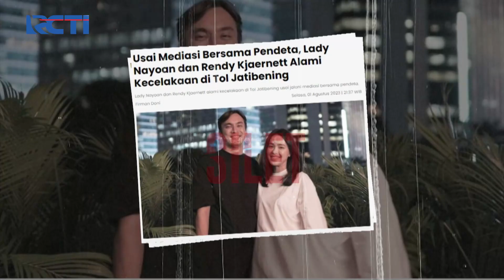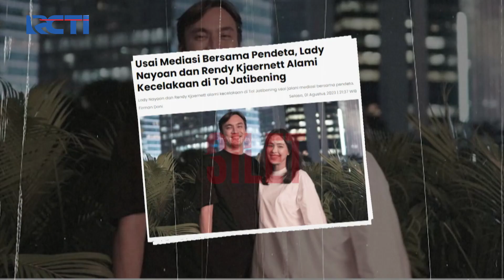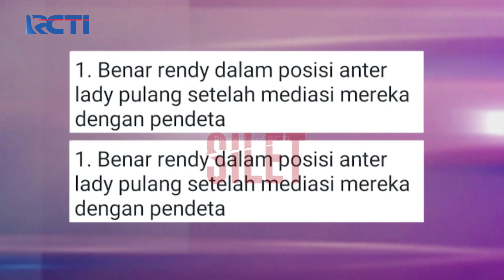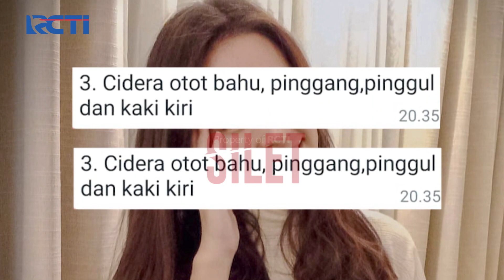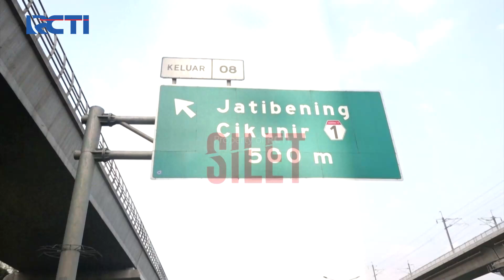MINTA DOA! Rendy & Lady Masih Pemulihan Usai Kecelakaan Hingga Ingin Rujuk | SILET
Benar bahwa Rendy & Lady dalam satu mobil yang sama usai datangi pendeta untuk mediasi, akankah usai pulih dari kecelakaan mereka lantas rujuk?!

Masih banyak lagi berita seputar selebriti terhangat & Zasterheboh, serta fenomena yang terjadi di belahan dunia lain yang menarik untuk kita ikuti!

Office:
DKI Jakarta